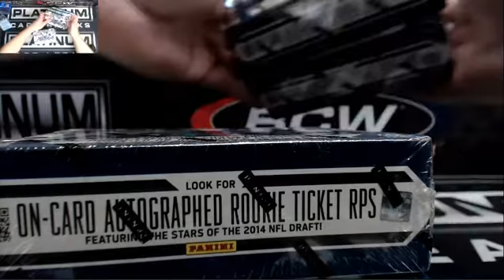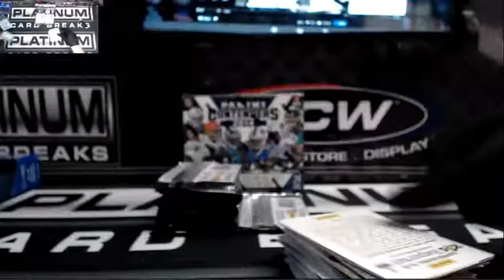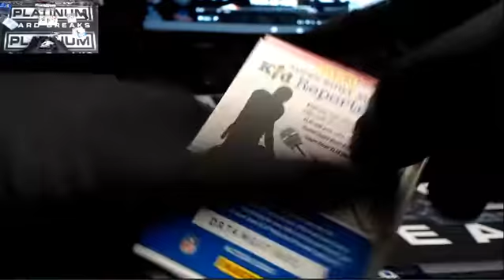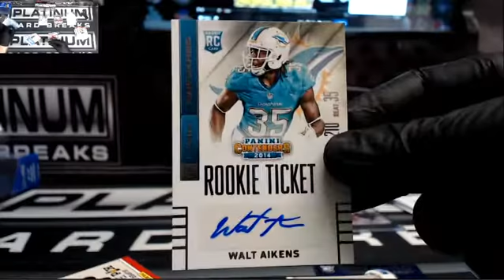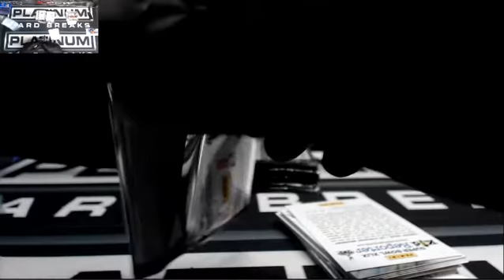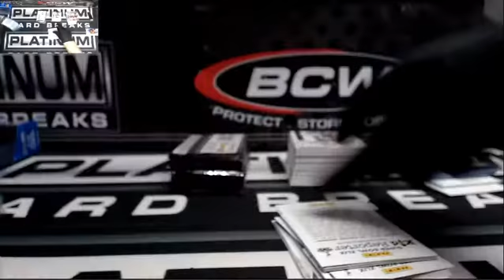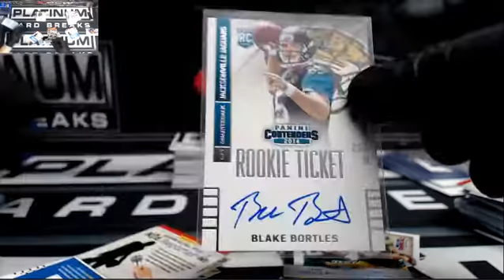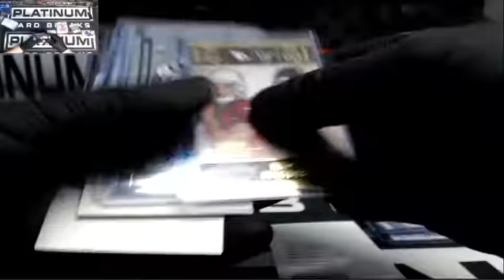raidernation036 Personal Boxes 2014 Panini Contenders Football